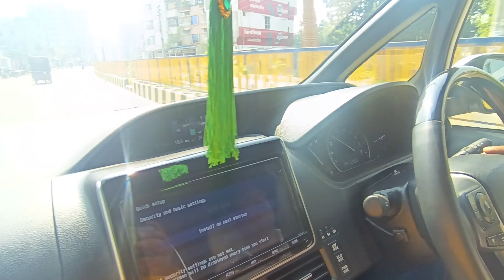Rajshahi City Dabtola to Uposhohor Good Noon Noah Hybrid Driving